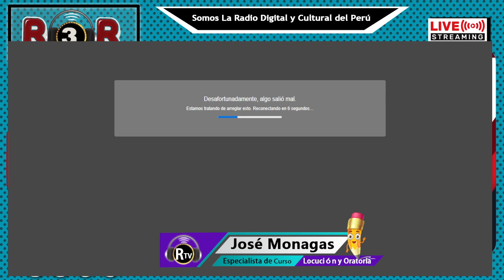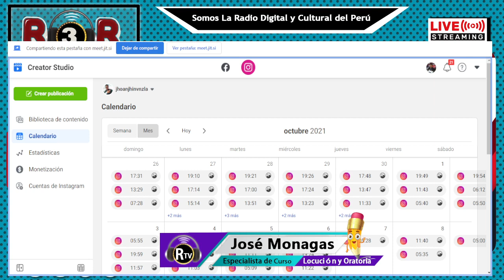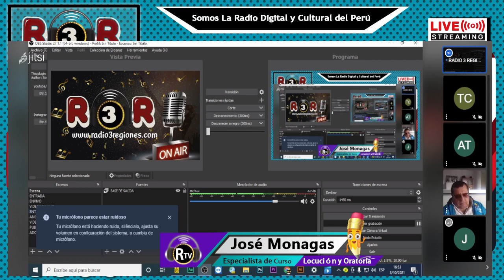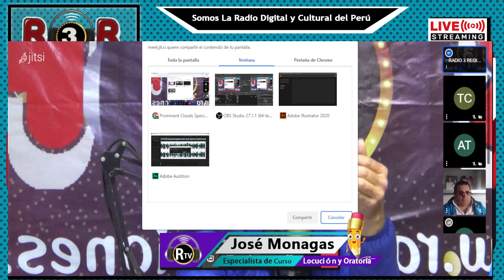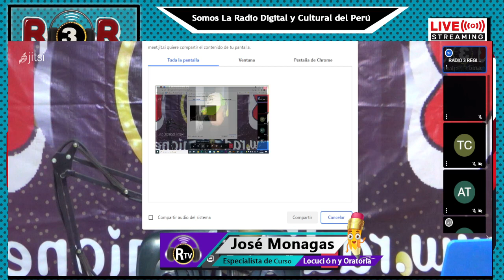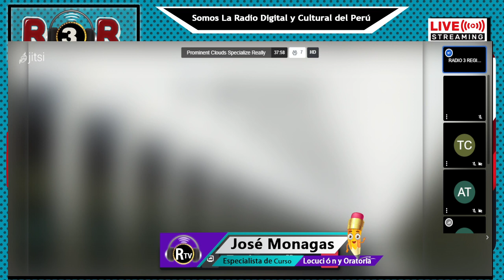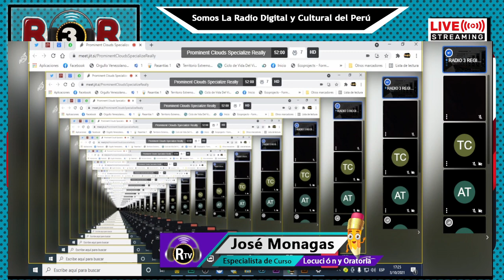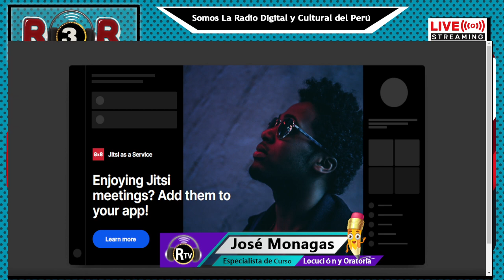JHOAN JHIN - APRENDE A LOCUTAR